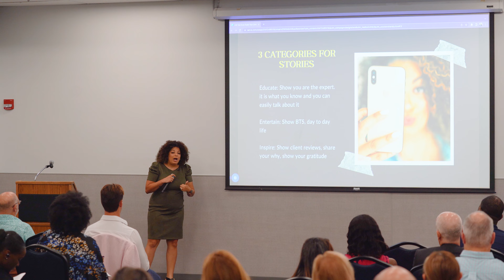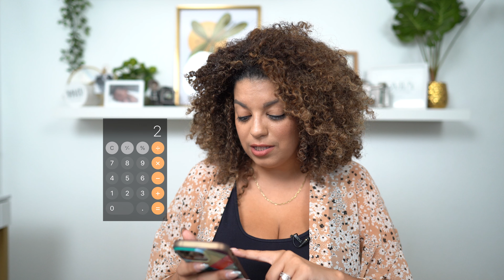BEST Tips for Profitable Mini Sessions For Photographers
One of the things I love most about being a photographer is having control over my income. That’s why mini sessions appeal to me so much. They offer a quick injection of cash during months you’re light on sessions.

But quick does not mean easy! It took me a few tries to figure out how to make my mini sessions profitable. Once you master your minis though, your options open up!

Thinking about launching mini sessions and worried about attracting clients? Then this "A TO Z" self-paced course is perfect for you.

Talk soon, Photo Bestie!
Angelica

0:00 Introduction
0:35 What are Mini Sessions?
1:27 Why have Mini Sessions?
2:31 Mini Session Tips
2:44 Limit Your Spots
4:22 Pricing Your Mini Sessions
6:36 Limit The Number of Digitals Included
8:03 My Mini Session Profit Breakdown
9:14 Crunch Those Numbers
9:42 Conclusion